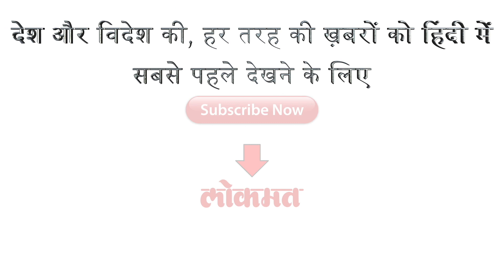Sonam Kapoor ने दिया बेबाक बयान । लोग कुछ नहीं जानते | Lokmat News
बॉलिवुड में भाई-भतीजावाद को लेकर हाल के दिनों में काफी चर्चा हुई। कई सेलेब्स ने खुलकर इस पर अपनी राय रखी। अब इस लिस्ट में सोनम कपूर का भी नाम जुड़ गया है। उनका मानना है कि लोगों को इसका मतलब ही नहीं पता है सोनम ने कहा, 'पूरी फिल्म इंडस्ट्री इस चर्चा (भाई-भतीजावाद) में शामिल हो गई लेकिन इस दौरान मैं हंस रही थी। कहा जाता है कि कम ज्ञान खतरनाक होता है। इस दौरान मैं सोच रही थी कि क्या मुझे इसका मतलब ट्विटर पर समझाना चाहिए। मेरी मम्मी कहती थीं कि इन सब से दूर रहो। मेरा मानना था कि मम्मी लोग कैसे इसका मतलब नहीं समझ सकतीं?' सोनम ने कहा भाई भतीजावाद का अर्थ लोगो को पता है और मुझे इसका अर्थ समझाने में बेहद खुशी होगी। किसी भी रिश्ते के कारण जब आपको कोई काम मिलता है तो उसे भाई-भतीजावाद कहते हैं। अगर आप किसी के साथ सो रहे हैं, आप किसी की गर्लफ्रेंड हैं, आप किसी के दोस्त हैं, किसी का परिवार हैं और इस वजह से आपको जॉब मिल रही है तो यह भाई-भतीजावाद है